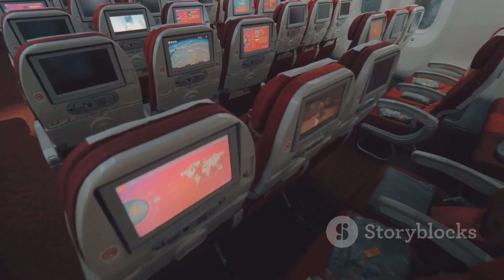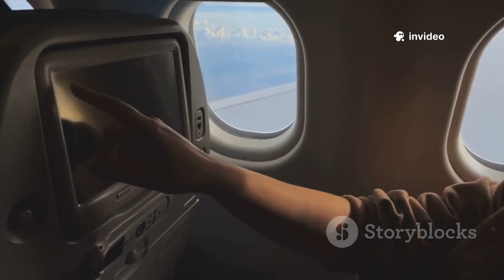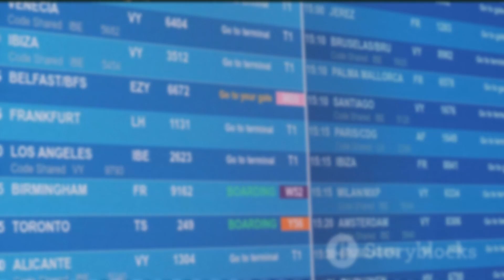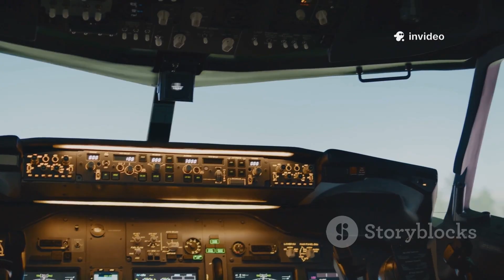The New Russian MC-21 Has Just Overtaken the Boeing 737 — Here’s How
Discover how the new Russian MC-21 is reshaping the commercial aviation landscape in this thrilling! With a consistent voice-over by Chris, we explore the cutting-edge features and innovations that allow the MC-21 to rival the beloved Boeing 737. From enhanced fuel efficiency to advanced passenger comfort, this aircraft is not just a competitor—it's a game changer!

Join us as we dive deep into the specs, technology, and market implications of the MC-21. Don’t miss out on this essential aviation update.

See Less
OUTLINE:
00:00:00
Untitled Chapter

00:01:02
Why Build a New Plane?

00:02:58
What Makes the MC-21 Different

00:05:31
The "Russification" of the MC-21

00:08:09
A Tale of Two Engines

00:08:59
MC-21 vs. the Boeing 737

00:09:55
The Price Tag and the Production Line

00:10:46
Aeroflot's Big Bet on a Russian Future

00:11:37
Can the MC-21 Take Off?